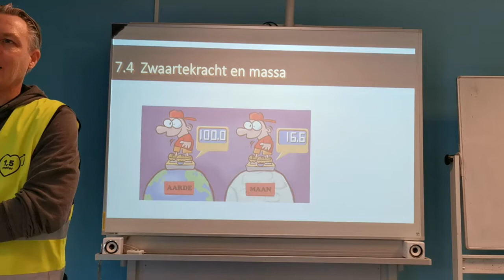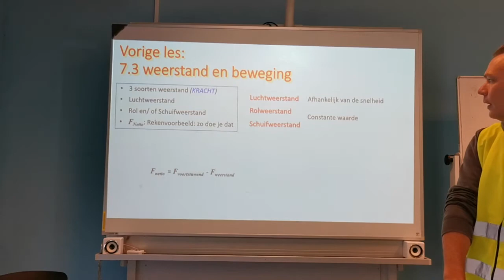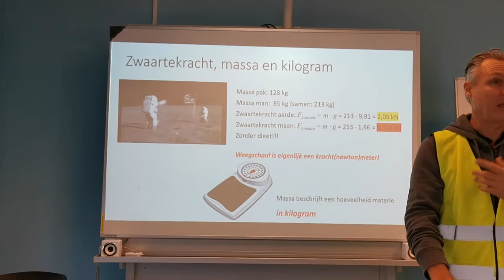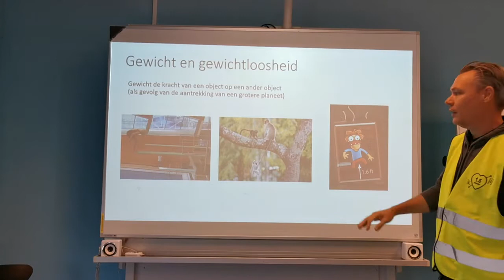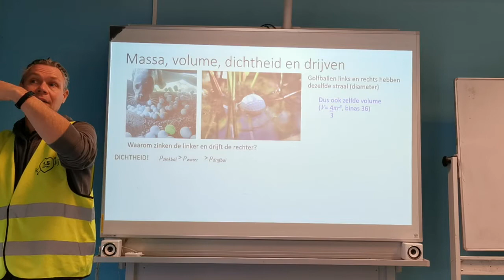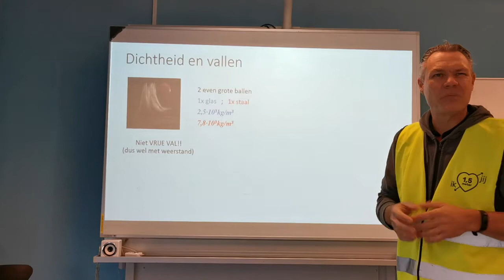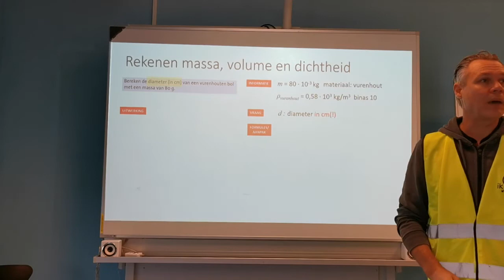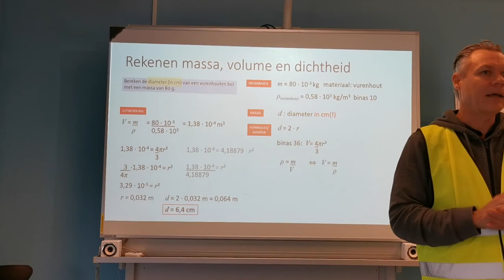Zwaartekracht Gewicht en Massa 7.4 Silvio Natuurkunde Uitleg vwo havo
0:00 Intro;

Mijn naam is Silvio Rademaker, Docent natuurkunde

Silvio Natuurkunde Uitleg